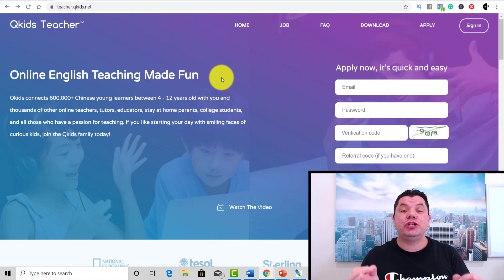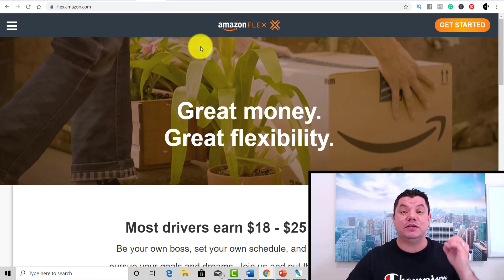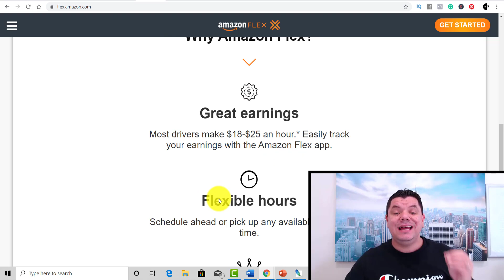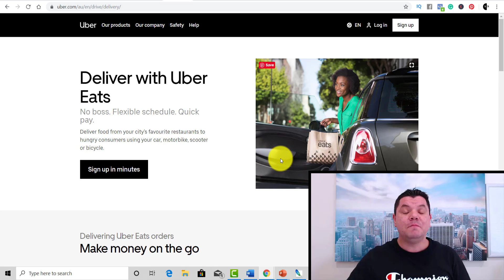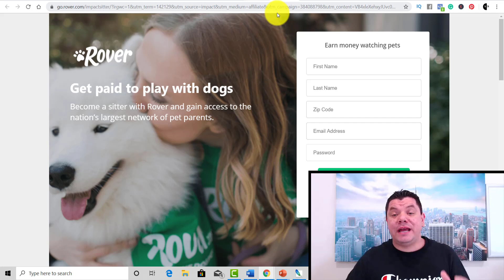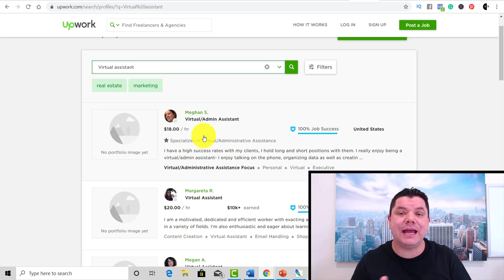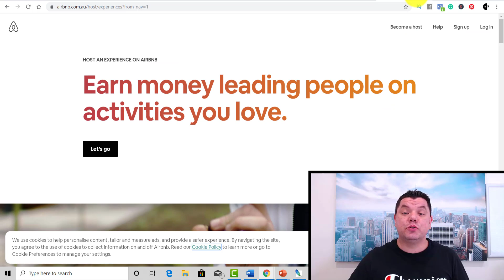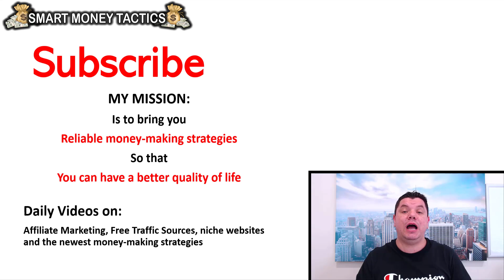10 Best Side Hustle Ideas To Start With NO MONEY Going into 2020!! (That Pay Well)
In this video, I will show you 10 of the best side hustle ideas to start for 2020 that require NO MONEY! (That Pay Well!)

In today's video, I show you what are the best side hustles to start for 2020 and make some serious side income.

I have come up with 10 side hustle ideas that require no money for you to start making money online going into 2020.

These are simple side hustle ideas that anyone can start and use the money to start there own business online.

Everyone wants to make money but sometimes all that's needed is some extra money to help pay the bills. You can treat these 10 side hustle ideas as serious cash flow businesses or just something to give you some side income it's up to you.

I hope you enjoy this video and that you take some tips on the back of this video and start crushing it in 2020.